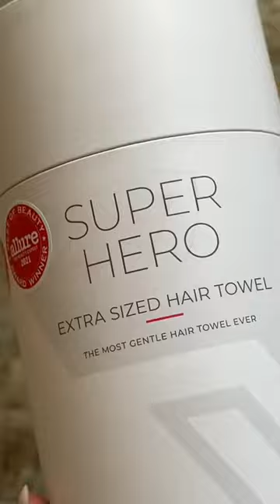The Perfect Hair Towel Essential from VOLO Beauty